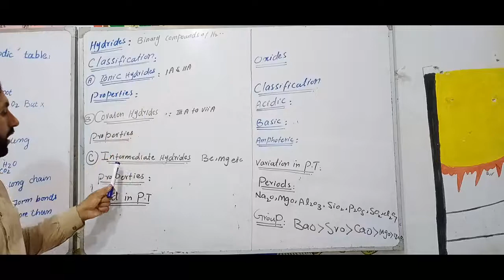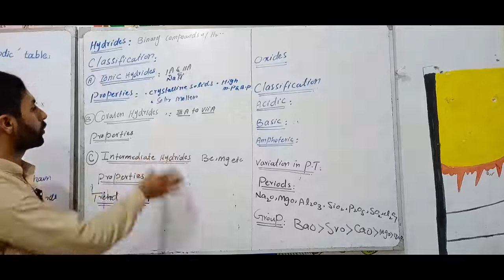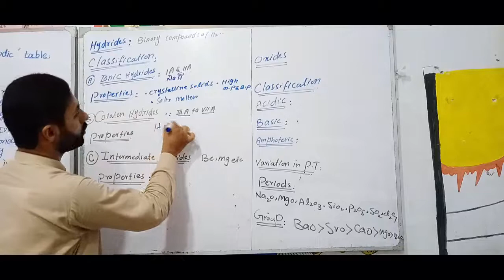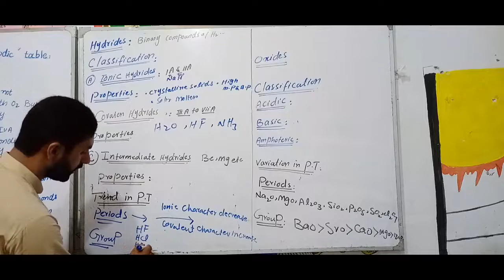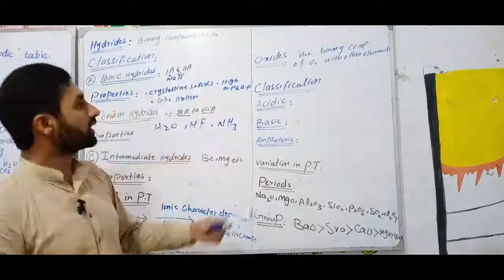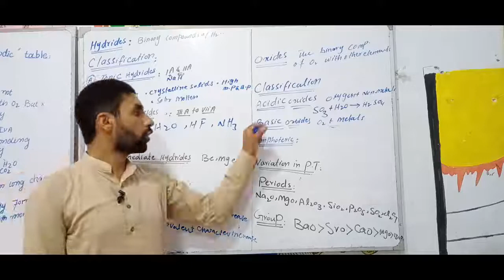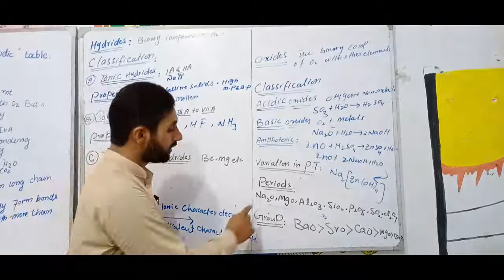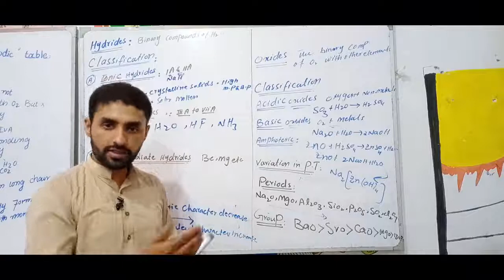Hydrides, Oxides and Their Periodic Trends 2nd year chemistry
Freeeduforall aims to spread knowledge. This video helps to understand  Hydrides, Oxides and Their Periodic Trends which is relevant to 9th, 12th,11th and higher class Chemistry. However, it is equally helpful for those who are preparing for PPSC,FPSC, NTS Lecturer and other jobs.